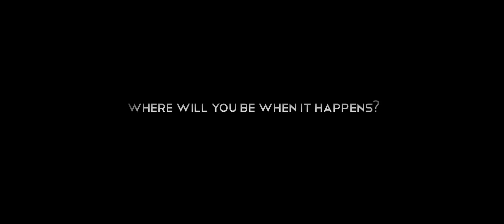H+ The Digital Series - Teaser 1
A groundbreaking new series by acclaimed producer Bryan Singer, H+: The Digital Series takes viewers on a journey into an apocalyptic future where technology has begun to spiral out of control... a future where the world's population has retired its cell phones and laptops in favor of stunning new device by Hplus Nano Teoranta, an innovative technology company that has found a way to connect the Internet to the human mind 24 hours a day.

Warner Premiere, Dolphin Entertainment and Bryan Singer present a Bad Hat Harry/Hip Entertainment Production
Executive Producers: Beatriz Acevedo, Doug Greiff, Lance Sloane, Marc Berliner, Bill O'Dowd, James Henrie, Philip von Alvensleben, John Cabrera, Cosimo De Tommaso, Stewart Hendler
Created and Written By: John Cabrera & Cosimo De Tommaso
Produced By: Bryan Singer, Jason Taylor
Directed By: Stewart Hendler
Series Premiere: August 8, 2012
Studio: Warner Bros.